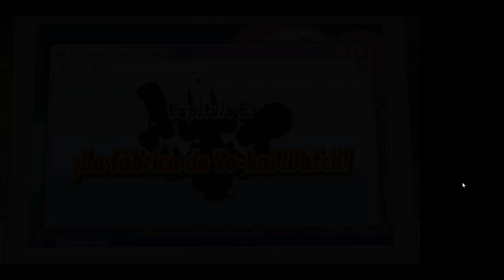#31 I Yo Kai Watch 3 I Gameplay Walkthrough I 3DS 4K 60fps